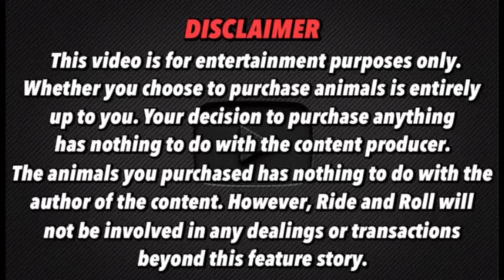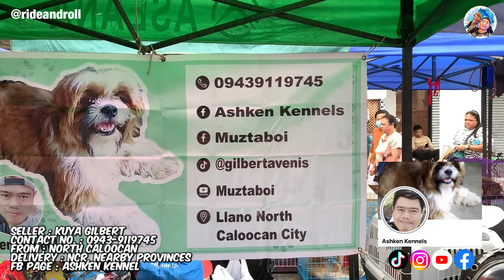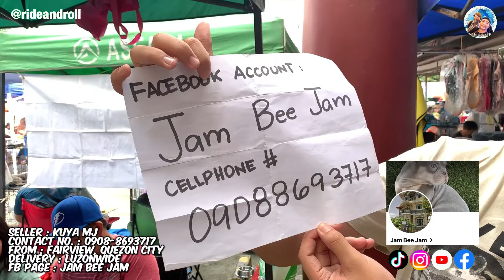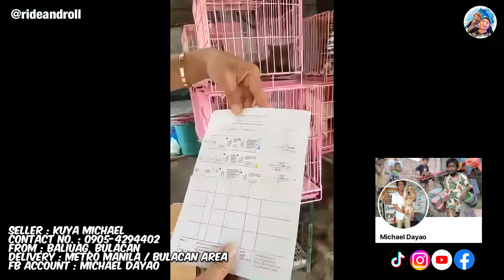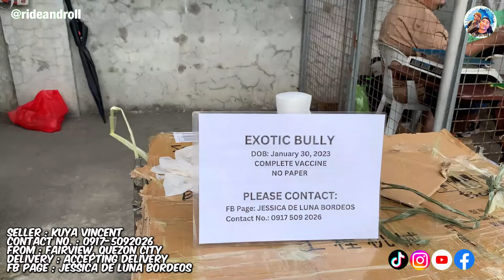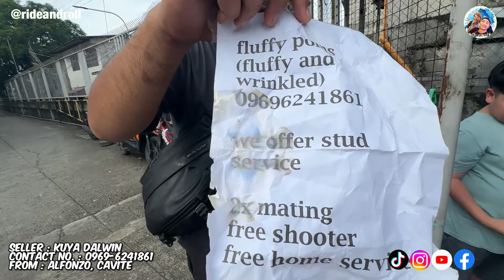PINAPAUBOS NA LANG | GROTTO PET MARKET UPDATE | OCOBER 20. 2024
PART 4